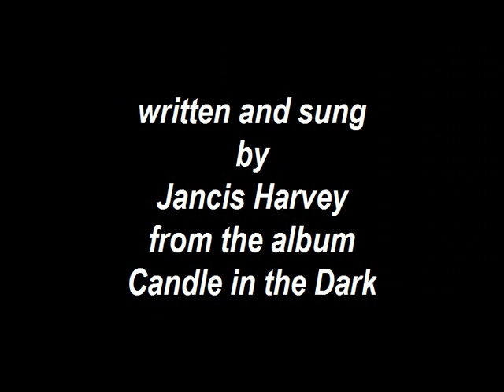Mary's Dream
written and sung by Jancis Harvey - with photography by Jancis Harvey in Suffolk at Kentford Church, Lackford Lakes and by Elaine Malster in Gennevilliers, Paris.  Copyright Jancis Harvey, from the album Candle in the Dark. Produced by SRT recordings